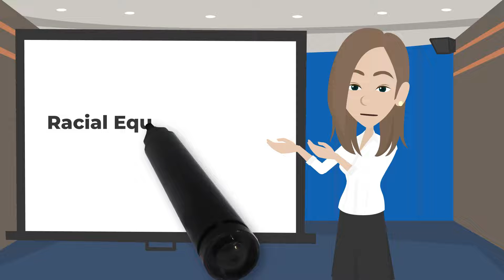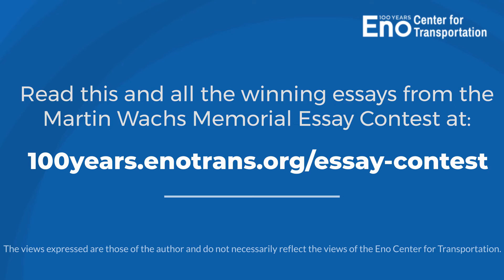Andrea Hamre on Racial Inequities in Traffic Enforcement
Centennial Scholar and Martin Wachs Essay Contest winner shares an overview of her essay, Racial Equity in Traffic Enforcement.